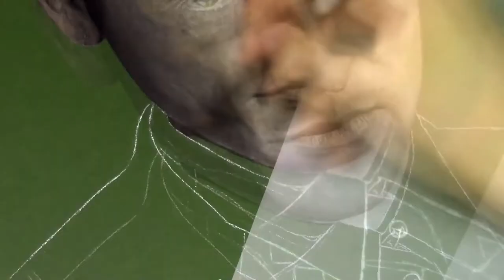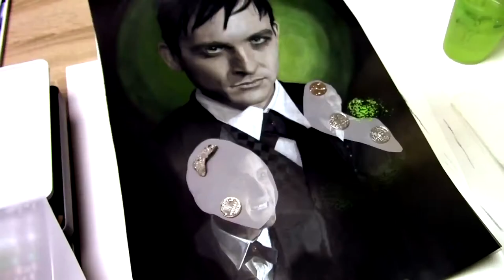Penguin (Robin Lord Taylor) - 'Gotham' | Speed Art Drawing Painting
Penguin (Robin Lord Taylor) from the TV series Gotham.

★ Want to support my art and help me to keep this channel alive?
    ► Get access to exclusive content:
        - Real-Time Sections
        - Slowed Down Speed Paintings
        - Work In Progress pictures

In case you have noticed it: Yes, two parts ( the mouth of the main subject and the right shoulder of the smallest Penguin) are missing, because sadly the video recording got damaged there. :/

If you want to support me and you like this video give me a thumb up, please. I'd appreciate it very much. Thank you! :)

- Prismacolor Premier pencils
- additionally Faber-Castell Polychromos pencils
- Zest-it Pencil Blend for blending
- Neocolor II water-soluble wax pastels for the background
- Lukas acrylics for the decoration
- Paper: Fabriano Elle Erre

* I am a participant in the Amazon Services LLC Associates Program, an affiliate advertising program designed to provide a means for me to earn fees by linking to Amazon.de and other Amazon stores worldwide.

You are not paying more for using these links.